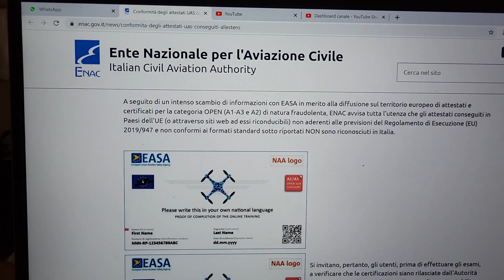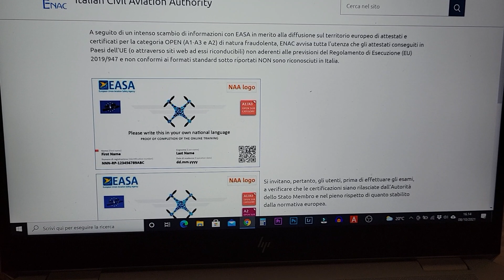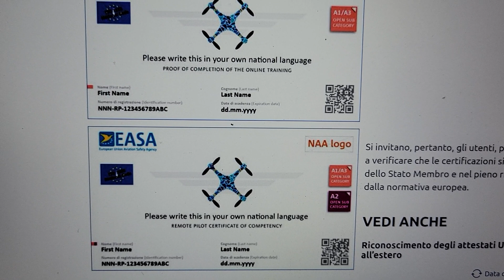⚠️ ATTESTATI DRONE ESTERI: OCCHIO A QUELLI NON CONFORMI !!! ⚠️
Attenzione agli attestati esteri che non sono conformi al formato standard EASA!

🚀 I NOSTRI DRONI
DJI MINI 2
DJI MAVIC AIR 2
DJI MAVIC MINI
DJI PHANTOM 4 PRO V2

🛒 LINK per Acquistare i FILTRI FREEWELL
ALL DAY PACK
LENTE ANAMORFICA MAVIC AIR 2

🛒 SOSTIENI IL CANALE CON I TUOI ACQUISTI SU AMAZON